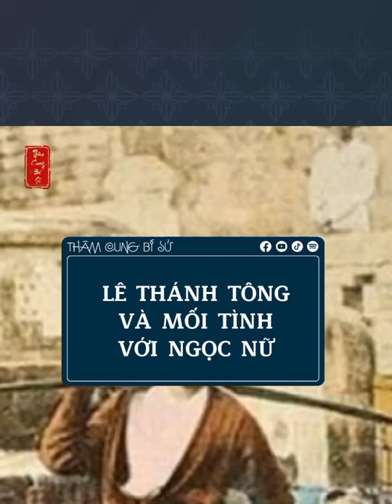Lê Thánh Tông và mối tình với Ngọc nữ